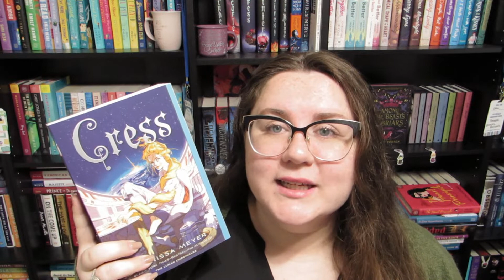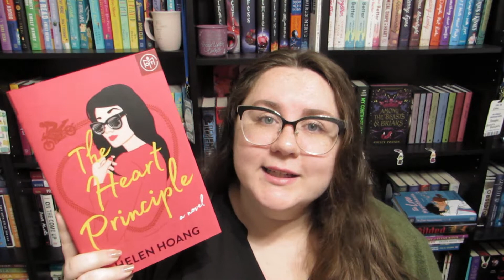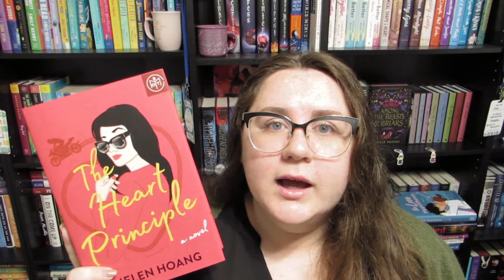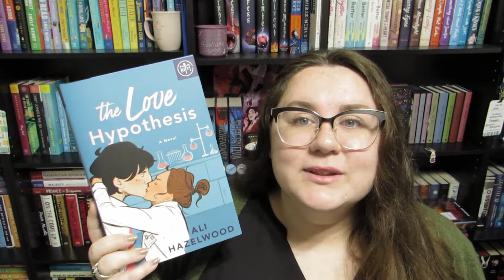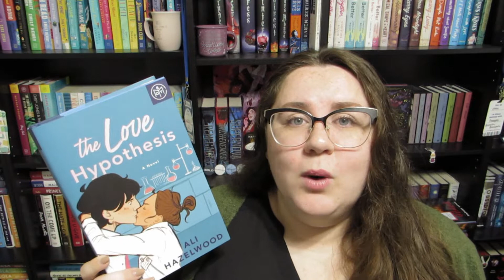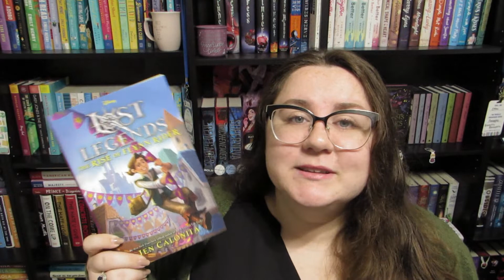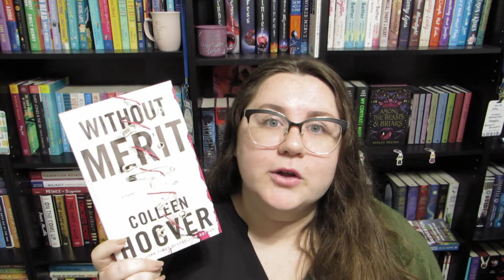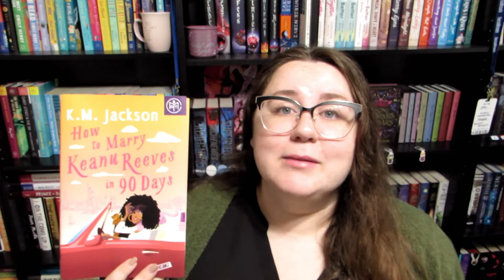What I Read in November | November Wrap Up [CC]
November was a weird reading month, but I still got a good amount of reading done. Below are the ratings for the books I was still reading at the end of the video:

How to Marry Keanu Reeves in 90 Days by K.M. Jackson: ⭐️⭐️⭐️